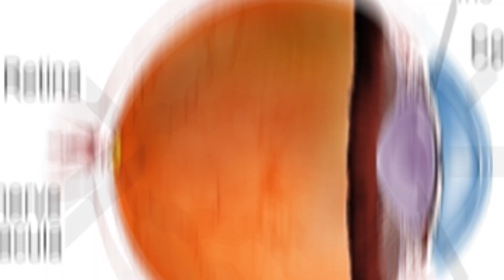Stevie Wonder Can Finally See Thanks To New Technology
Stevie Wonder’s history with blindness started at the tender age of 6 months.

He was born May 13th, 1950, as a 6 week preemie. Apparently the hospital incubator he was held in at birth had too much oxygen, which caused the growth of his eyes to be aborted and caused his retinas to detach, so he became blind. Despite this, throughout his entire career Stevie has faced conspiracies claiming he was faking his blindness the whole time.

Recently, Stevie Wonder connected with Envision, an American Medical Group, to test their newest eyeglass technology that reportedly “beams images directly into the brain and bypasses them through the eyes.”

Stevie has been using the glasses at home and is said to now be able to read his grocery list, view photos, and even find his keys at home.  For years he’s been attending conferences and tech incubators, looking for a product worth investing in that can make life easier for him.

Envision expressed their gratitude on Twitter saying “We are excited about what wonderful things he will create with them.”